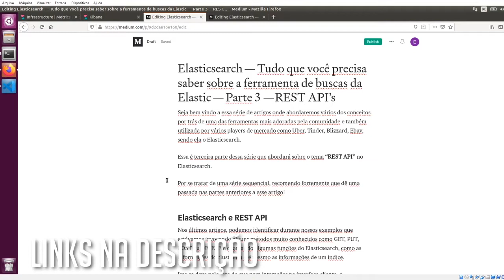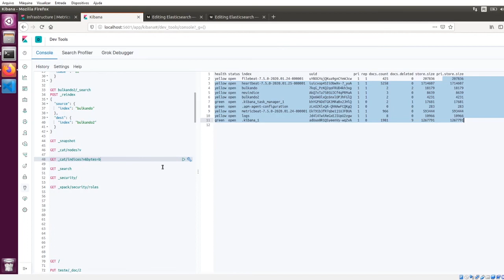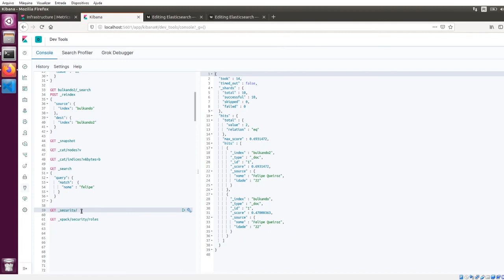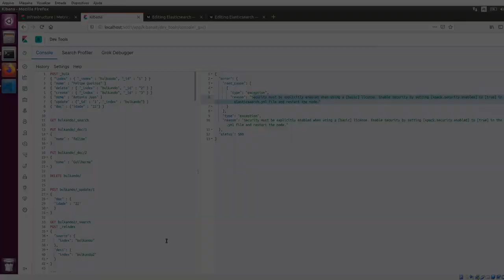Rasgando o Bit com Elastic - Principais API's do Elasticsearch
Décimo Quarto episódio do guia Elastic focando nos Principais API's do Elasticsearch

- LINKS -